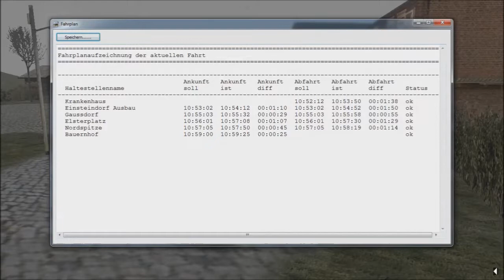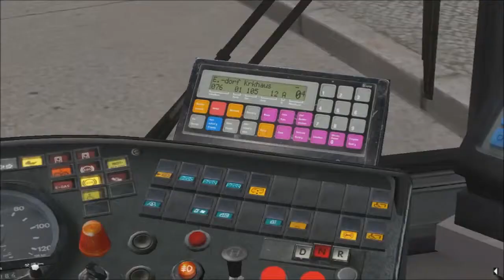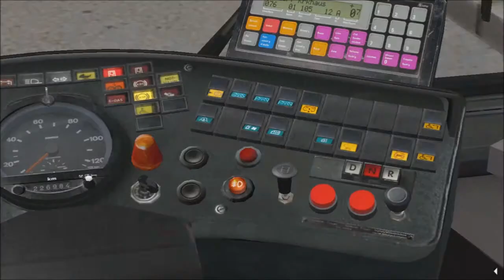OMSI 2 - Mercedes Benz O405N / MAN NG 272 - GN92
Grundorf 1x hin & zurück